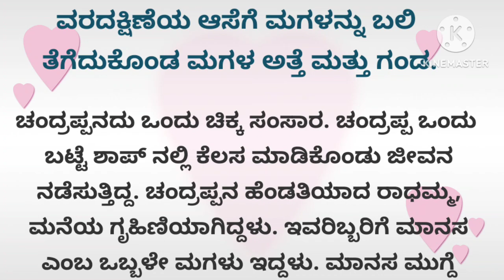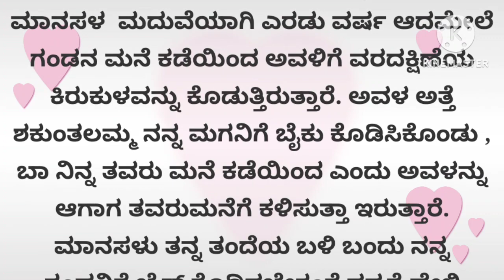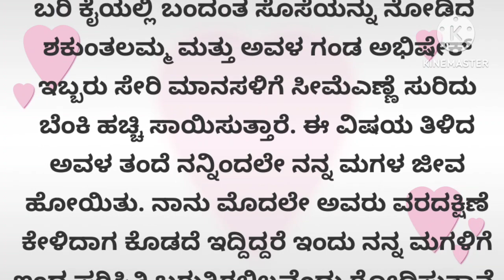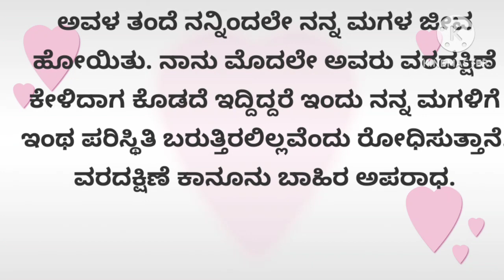ವರದಕ್ಷಿಣೆಯ ಆಸೆಗೆ ಮಗಳನ್ನು ಬಳಿ ತೆಗೆದುಕೊಂಡ ಮಗಳ ಅತ್ತೆ ಮತ್ತು ಗಂಡ /kannada story/emotional story.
Mother story
 Moral story
 Kannada story reading
 Hindi story writing in Kannada story
 Kannada Kathegalu
 Emotional story
 Interesting story
 Love story
 Mother sentiment story
 Husband and wife story
Motivation story
Information story
 Entertainment video